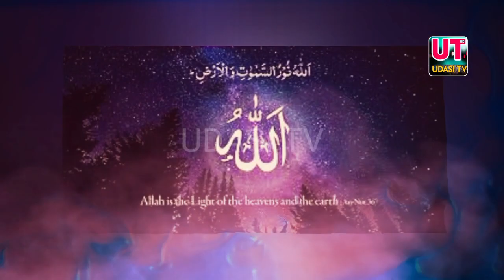Nehr-e-Zubaida Ki Tareekh | History Of Urdu/Hindi | نہر زبیدہ تاریخ | Zubaida _ Baghdad Canal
Nehr-e-Zubaida Ki Tareekh | History Of Urdu/Hindi | نہر زبیدہ تاریخ | Zubaida
Malika Zubaida Or Haroon Rasheed Ka Waqya by molana Raza Saqib Mustafai
THE GREAT QUEEN OF BAGHDAD:
Bibi Zubeda or Malka Zubaida | Great Phi
History of Zubaida Canal | Makkah | Nehar
e Zubaida
Malika Zubaida ka Anokha HaqMehar | Muhammad Raza Saqib Mustafai
malka zubaida ka khwab | Hazrat Behlol
Dana Aur MalikaZubaida Ka Dilchasp Wa

Thanks For.Watching